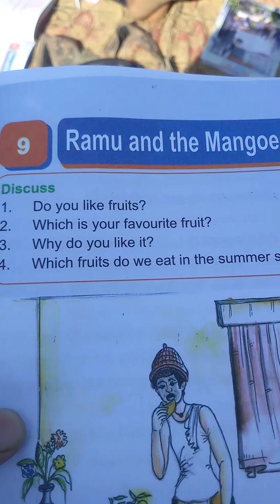फलो के नाम के प्रश्नो के माध्यम से फलो रंग,मौसम,प्रकार,आकृति व तत्वो की पहचान कराई।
बच्चो को फल सम्बन्धी प्रश्नो के माध्यम से रंग मौसम प्रकार आकृति आदि की पहचान कराई।